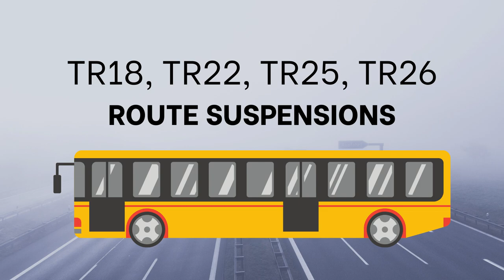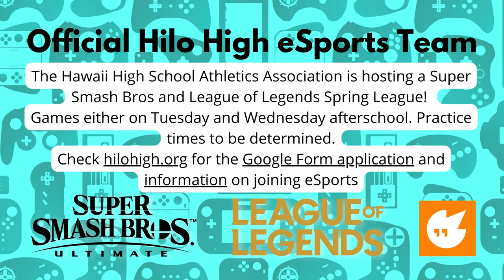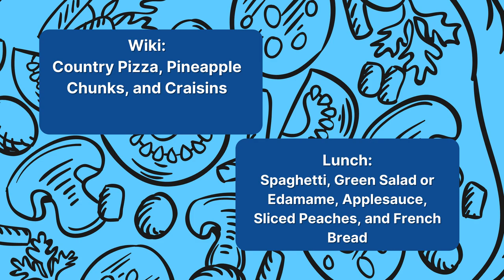01/12/2022 KVIKS News Bulletin